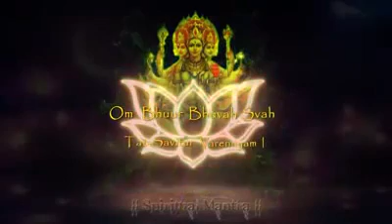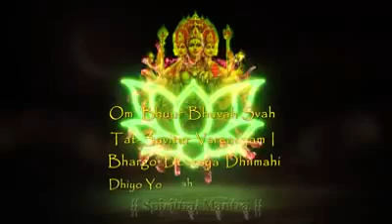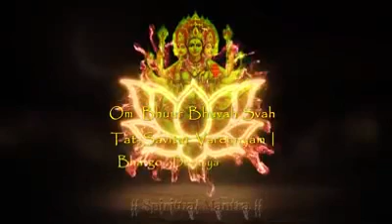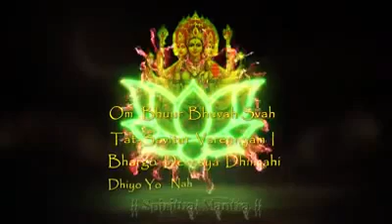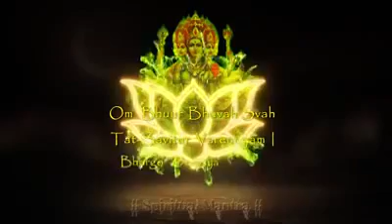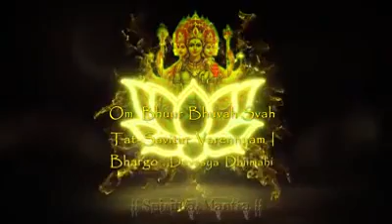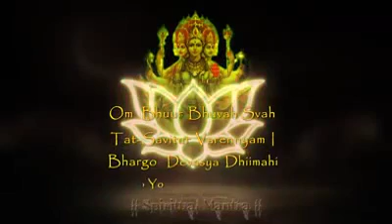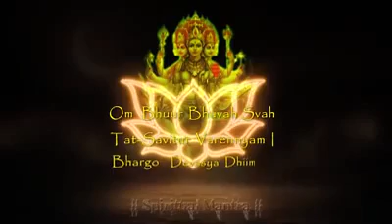Gayatri Mantram (Tri Sandya)